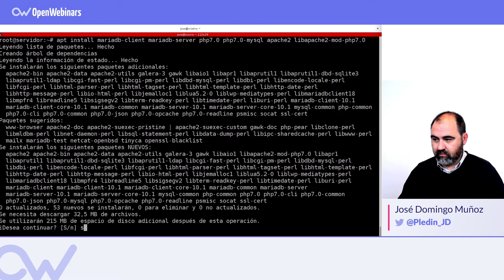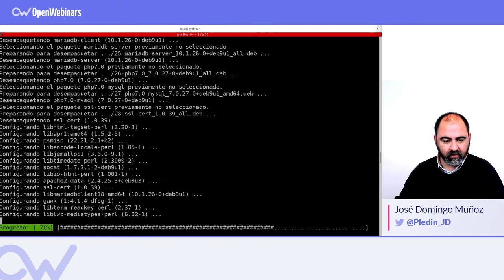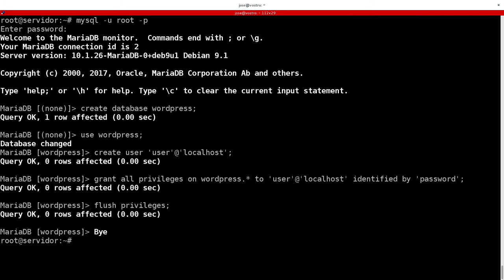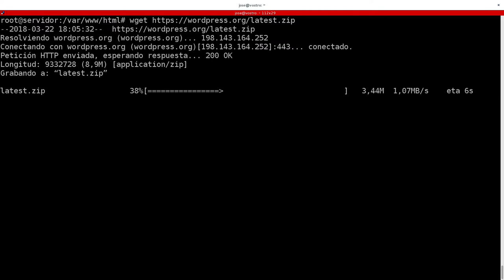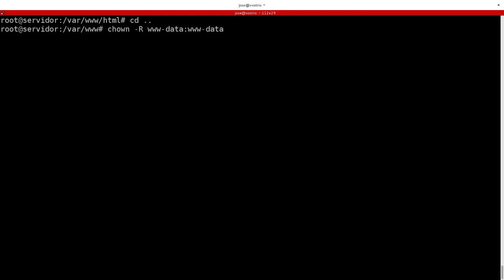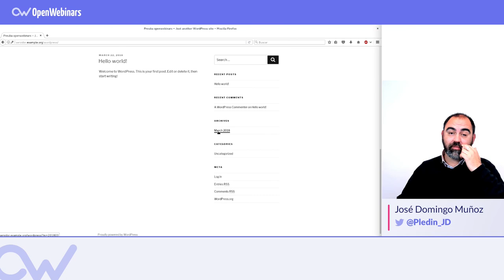COMO INSTALAR WORDPRESS EN UN ENTORNO LAMP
Aprende en sólo 7 minutos a instalar WordPress en un entorno LAMP.

Para instalar el CMS WordPress en un entorno LAMP, nos basamos en una distribución de Linux e instalaremos paso a paso Apache 2.4, MariaDB como base de datos y PHP en la versión 7.

Como ves en pocos minutos tenemos una instalación completa de WordPress en un servidor con Apache.